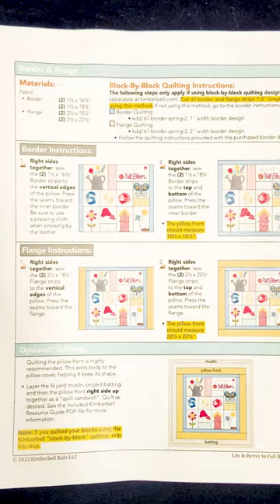What's New Wednesday - Inside the Hoop! | Machine Embroidery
Big news coming your way! A brand new segment, Inside the Hoop, in coming at you LIVE! Be sure to tune in Thursday March 30th at 12pm MST on YouTube or Facebook! See ya there!